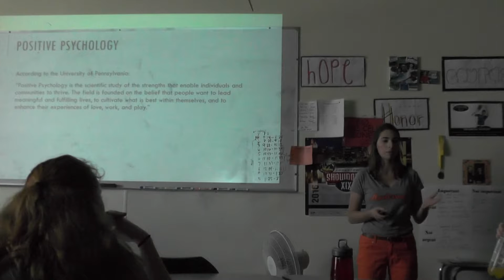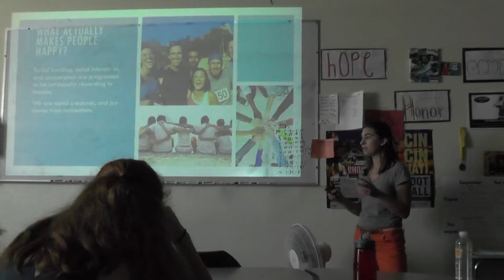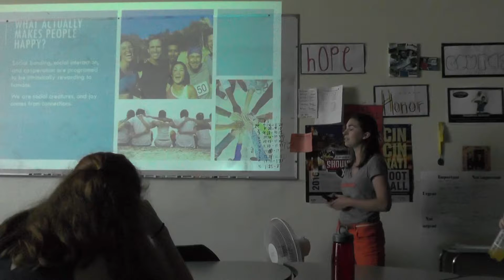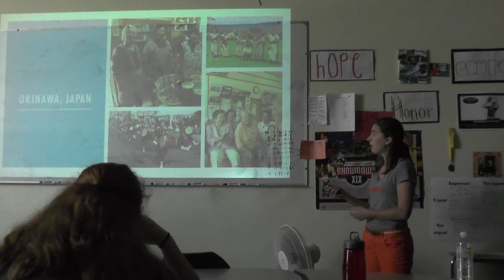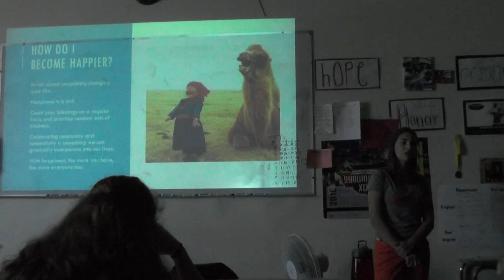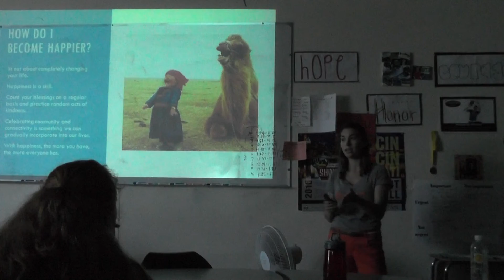Nicole Moulas, Happiness